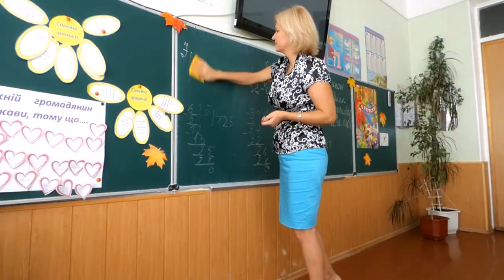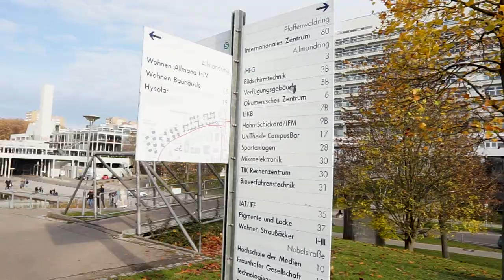德国上大学不要钱，还送一万欧，真的高福利！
传说中的德国是个高福利国家，上大学没有学费，这是真的吗？在德国读大学不光免费，还送钱？赶快来德国读大学吧！

特别感谢在Patreon上支持我的：
Vielen Dank für meine Unterstützer:
Vielleicht du?